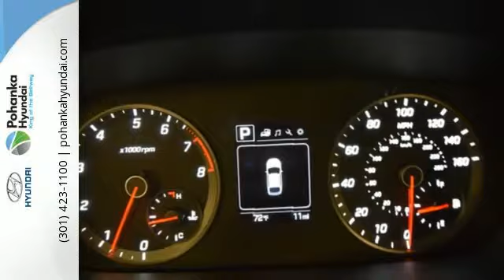New 2017 Hyundai Sonata Capitol Heights MD Washington-DC, MD FHH580730 - SOLD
Year: 2017
Make: Hyundai
Model: Sonata
Trim: Sport 2.0T
Engine: 2.0L 4-Cylinder DGI Turbocharged
Transmission: 6-Speed Automatic with Shiftronic
Color: Black
Interior: Black
Stock #: FHH580730
VIN: 5NPE34AB4HH580730
Sonata Sport 2.0T and Black Cloth. Move over gas-guzzlers, there's a new kid in town. Sips gas like a spendthrift. We welcome you come meet the all new King of the Beltway Pohanka Hyundai of Capitol Heights, at Ritchie Station, right off the Beltway Exit 13. We appreciate you taking the time to browse our new car inventory If you have any questions about this vehicle or any other please do not hesitate to contact our Staff.

Address:
1770 Ritchie Station Court